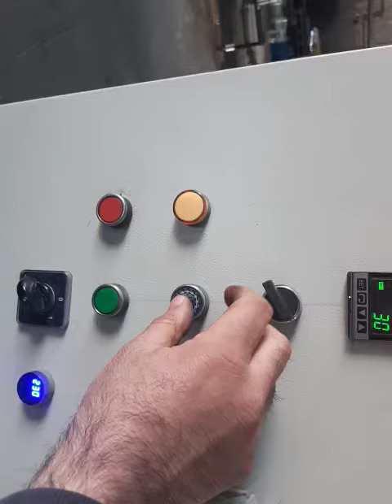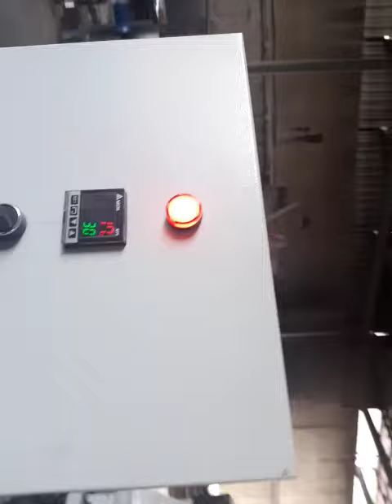BOSCH BSK 19 L BATCH ROLLER